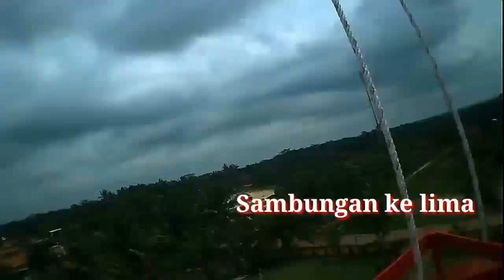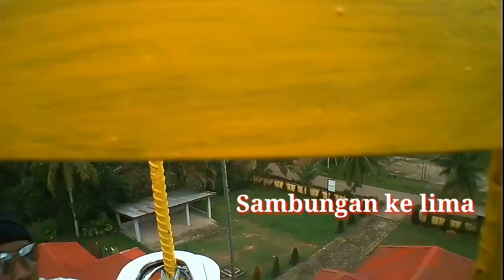Proses pemasangan tower triangle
proses pemasangan tower triangle, diameter tower 30cm sama sisi dengan ketinggian 21 meter
francesca tower south triangle quezon city ncr second district
3 azrieli center triangular tower